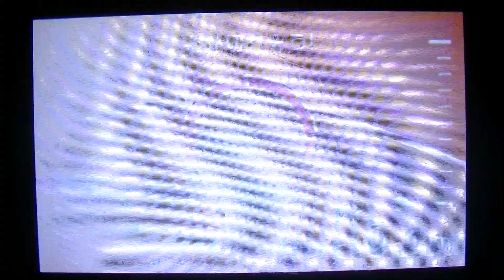すれ違いフィッシング ヒーロ海クルーズ 映像